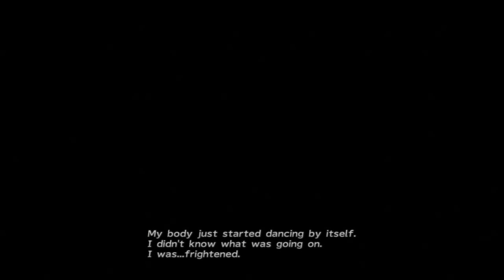BLIND Lets Play: Final Fantasy X-2 HD - Part 1 Popstar Yuna?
So this is going to be an interesting experience to do a blind LP and i hope that it will be enjoyable and other shenanigans!!!